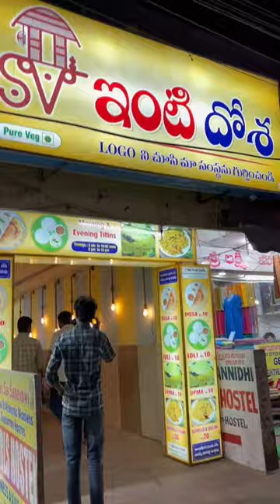SV INTI DOSA | BREAKFAST @10 Rs Only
SV ENTI DOSA📍

Any item =10rs

SaiBaba Temple line, opposite
SBI Road, P & T Colony, Dilsukhnagar, Hyderabad, Telangana 500060